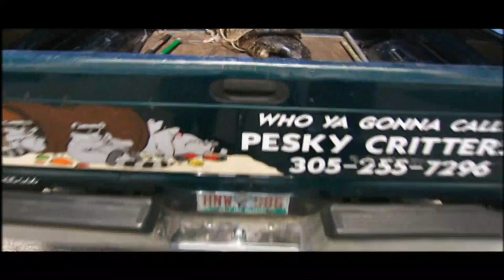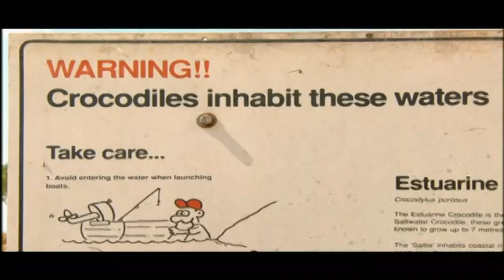"Alligators and Crocodiles: The Reptiles - PBS Nature Documentary Series"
"Join the captivating journey into the world of reptiles with 'The Reptiles,' a PBS Nature documentary narrated by Howard McGillin. This enthralling series spans four episodes, each dedicated to exploring the incredible diversity and unique abilities of reptilian species. Starting with 'Alligators and Crocodiles,' witness these apex predators straddling the margins between water and land. The series fearlessly ventures into the realm of snakes, exploring the often misunderstood creatures humans might dread most. It then delves into the ancient world of turtles and tortoises, emblematic of slow but enduring evolution across millennia. Concluding with 'Lizards,' the series unveils the exceptional diversity within the reptilian kingdom."